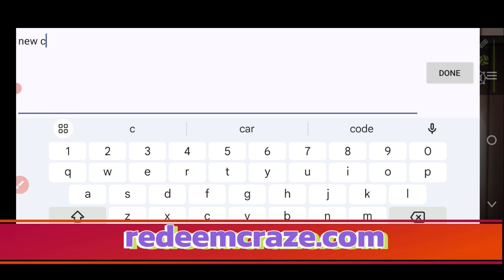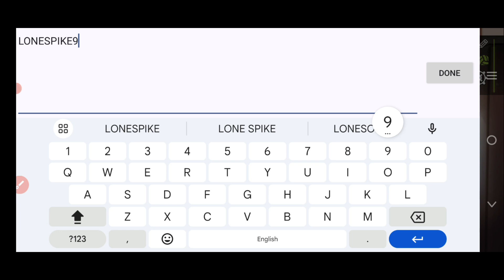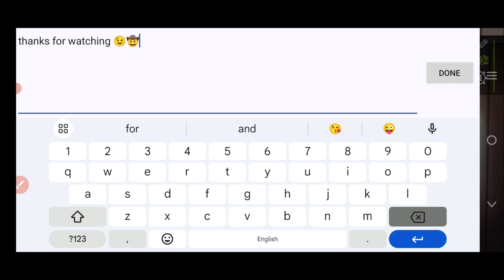☑️NEW 2 COUPON CODE TODAY | 25-SEPTEMBER 2024 | THE SPIKE VOLLEYBALL STORY☑